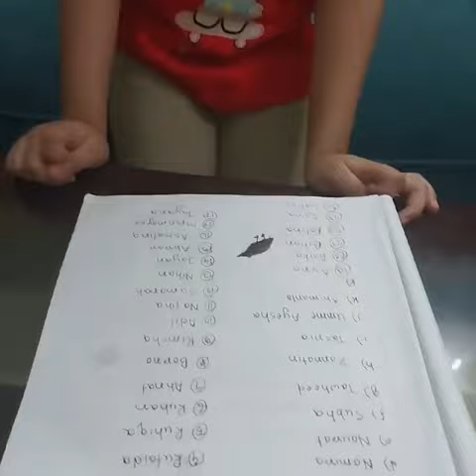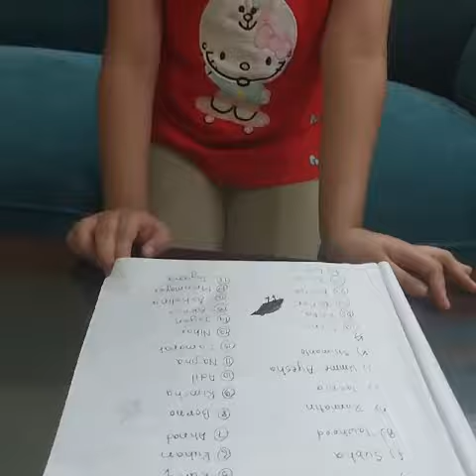Easy way to express politeness